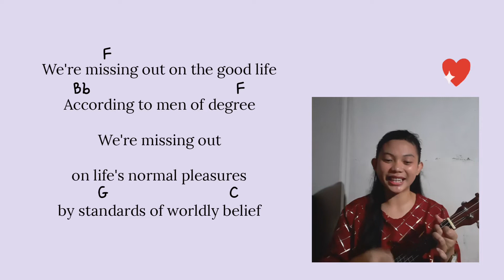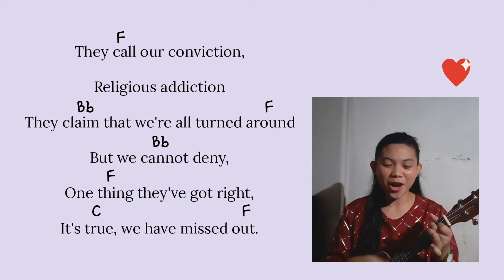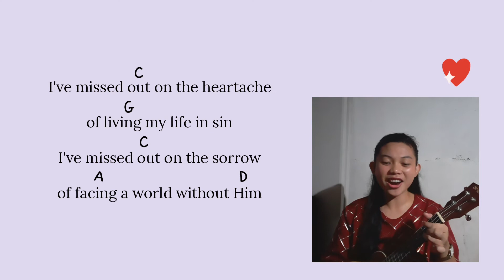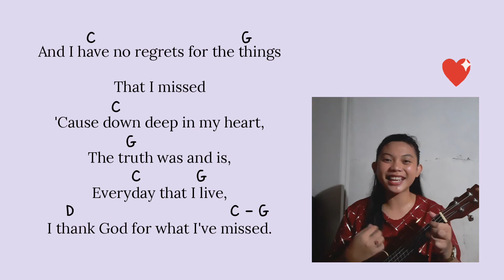I'VE MISSED OUT by Glorybound Quartet - Topic ~ ukulele cover with lyrics + chords